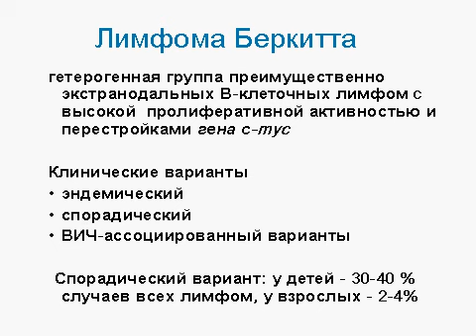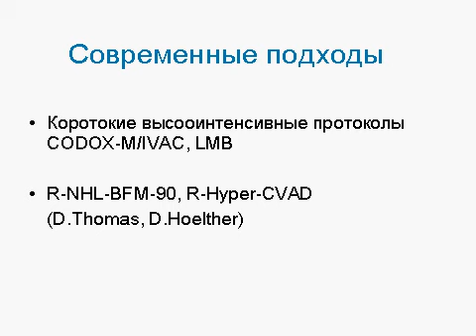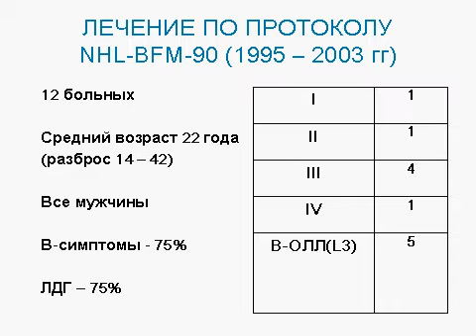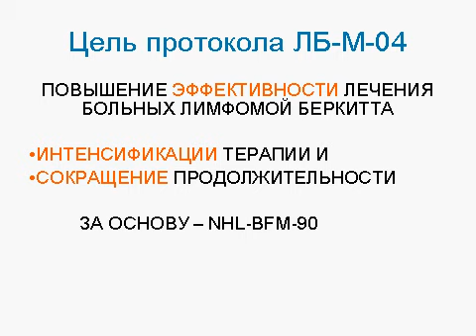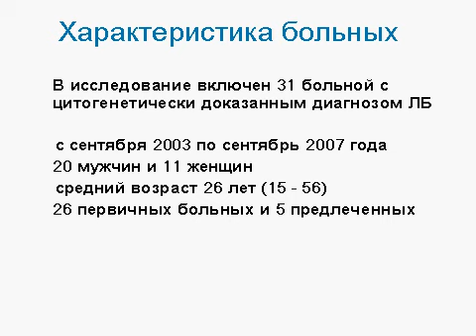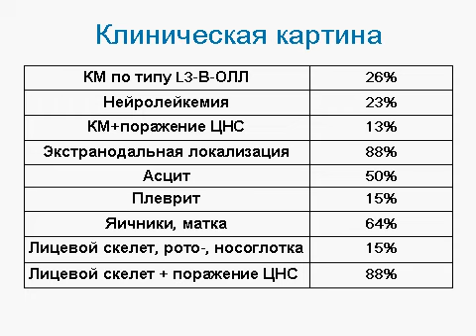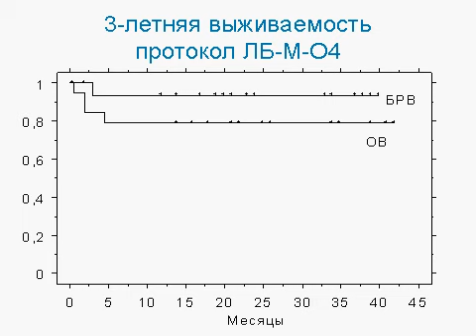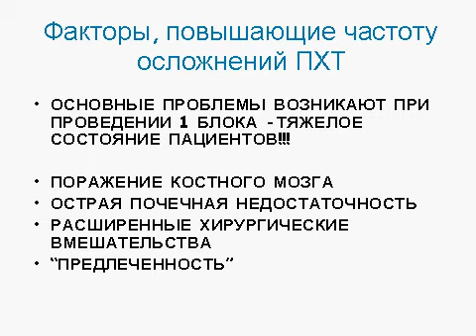Burkitt lymphoma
A lecture about Burkitt lymphoma